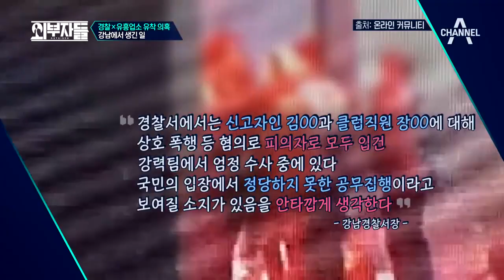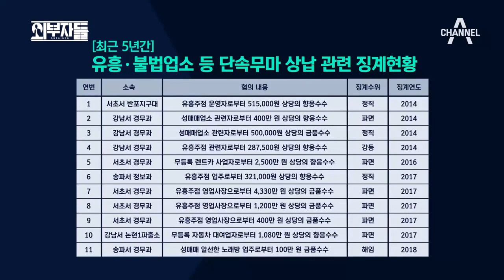'버닝썬 논란', 강남에서 생긴 일! 경찰 x 유흥업소 유착 의혹 ｜외부자들 110회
'cctv', 경찰의 대응이 미심쩍다?!
이에 김씨는 강남경찰서를 증거인멸, 직무유기로 고소했는데...
경찰과 유흠업소 유착 의혹을 외부자들이 분석했다!

채널A 외부자들 매주(일) 저녁 7시 40분방송